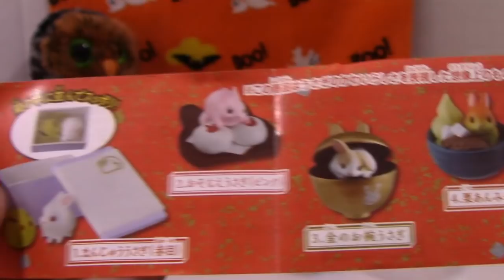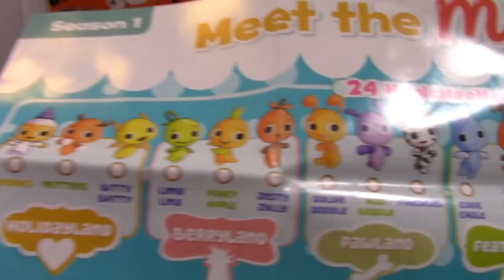Random Blind Bag Bin 87! LOL Surprise Lil Sis, Mermicorno, Magic Mee Mees, Gacha Capsule, and LPS!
Awkward editing mistake! Apparently I switched up which toys I was supposed to open! Today's intro is what I opened on Wednesday in RBBB 86, and Wednesday's intro is what I open up in this video. Oops. :D

Hello, my name is Phoebe and this is my hobby channel! I love all things cute and soft! My specialty is SQUISHIES and finding you guys awesome deals! I also love to open up Tsum Tsums, plushies, subscription boxes, and doing toy reviews!

SONG: Blue Skies by Silent Partner

blind bags
mystery toys
surprise
blind box
unboxing
toy opening
squishies